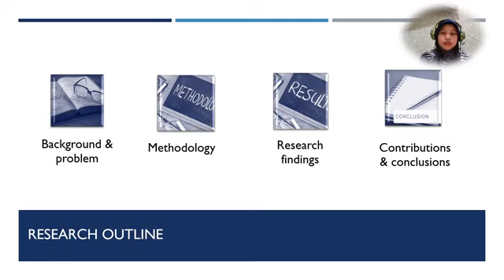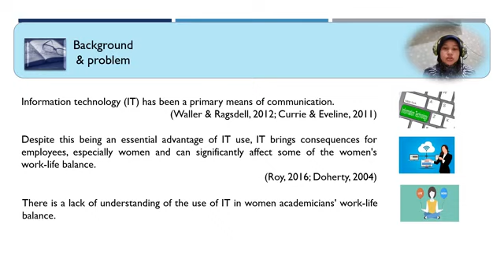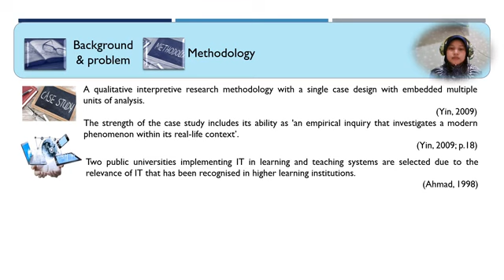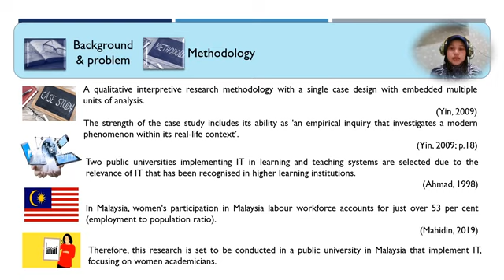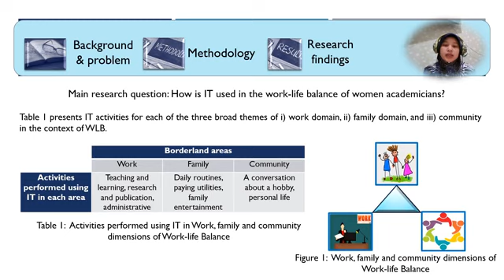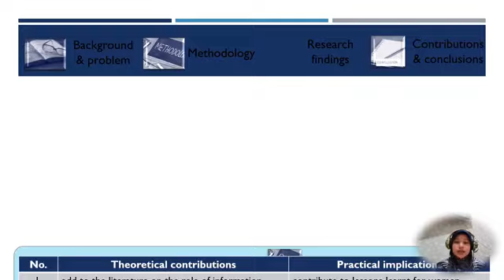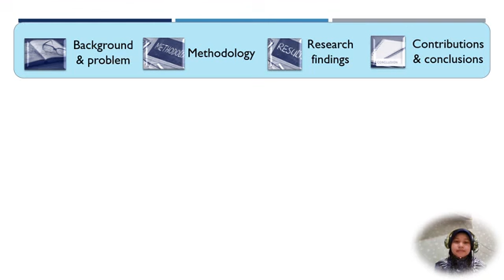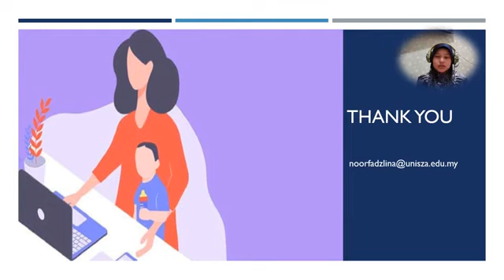ICIRSST2023 NOOR FADZLINA MOHD FADHIL